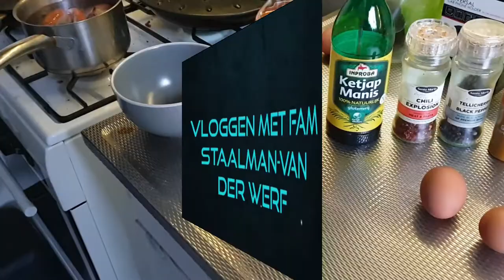Omelet alla Carin #774